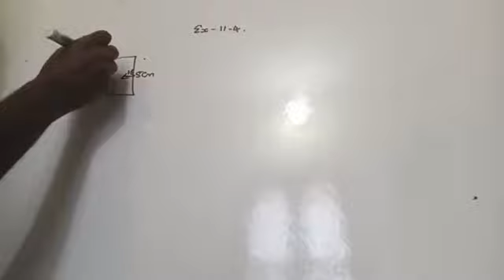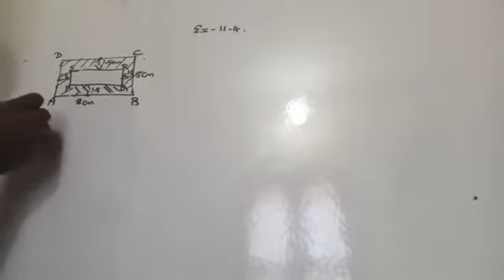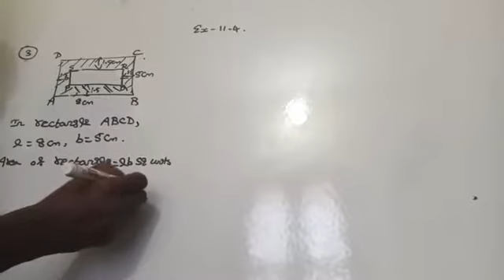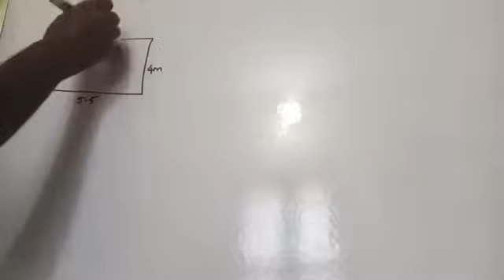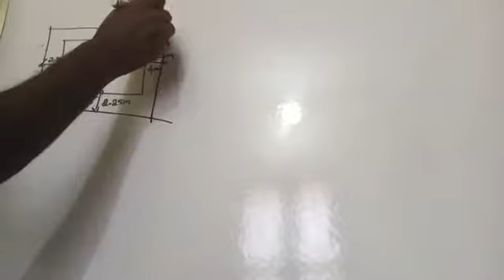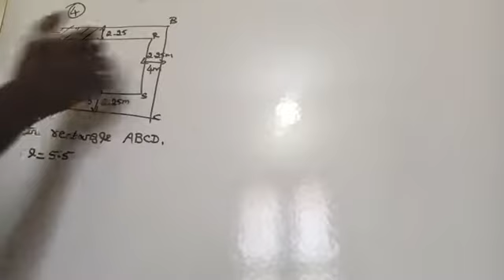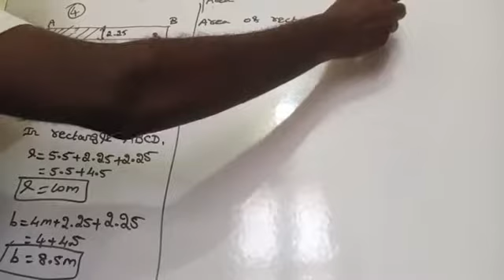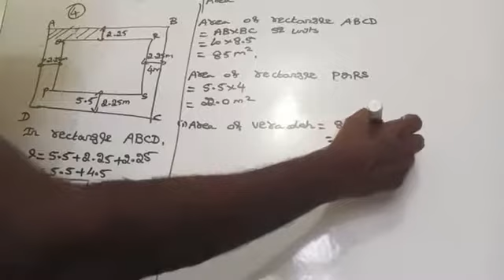Ex 11.4 Q No 3 and Q No 4